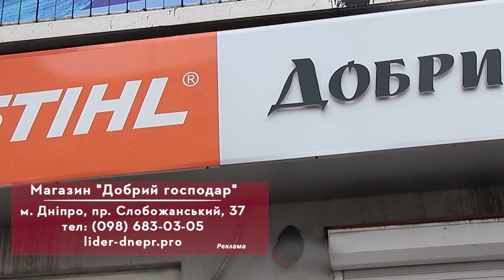Заточення ланцюга STIHL. Огляд напильників STIHL | магазин "Добрий Господар" у Дніпрі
Для того, щоб придбати техніку STIHL у місті Дніпро, перейдіть на наш сайт:
Адреса: м. Дніпро, пр. Слобожанський, 37

Пропонуємо до вашої уваги огляд напилків STIHL.

Магазин "Добрий Господар" є офіційним дилером Stihl у місті Дніпро. У нашому магазині завжди є зручні, надійні та професійні мотокоси Stihl. Бензинові, електричні та акумуляторні мотопили, подрібнювачі гілок штиль, мийки високого тиску. Широкий вибір газонокосарок, культиваторів та електроінструменту Stihl.

Також у нашому магазині «Добрий Господар» є офіційний сервісний центр Stihl. Купуючи техніку штиль у нашому магазині ви отримуєте техніку високої якості, повну гарантію та супровід купленої техніки.